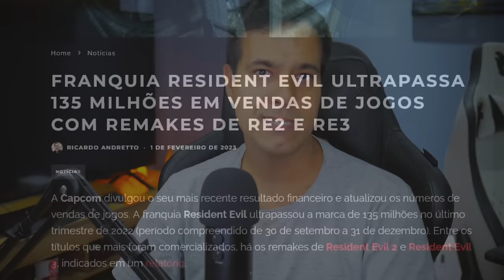RESIDENT EVIL 4 - Bazookas e Anões 2 (Calma, Sub. É Só a MINHA OPINIÃO)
Vamos bater um papo sobre o Resident Evil 4 remake após analisar a nova gameplay no último vídeo. Considerados por muitos o melhor jogo da franquia do ponto de vista técnico, game da capcom moldou a indústria dos jogos do gênero de terror em terceira pessoa, mas  quando analisados por outro aspectos, possuem diversas "bizarrices" que precisam ser citadas.

✅ Resident Evil 4 - PS5 na Amazon (R$ 309,00)

✅ Resident Evil 4 - PS4 na Amazon (R$ 309,00)

"Resident Evil 4 Remake" é um remake de Resident Evil 4, lançado originalmente em 2005 e tem a data de lançamento prevista para o dia 24 de março de 2023.

✅ Telegram, entre no nosso grupo de promoções 🔥🔥🔥